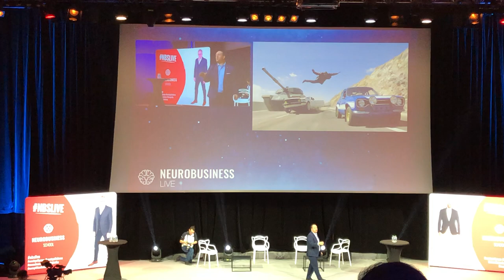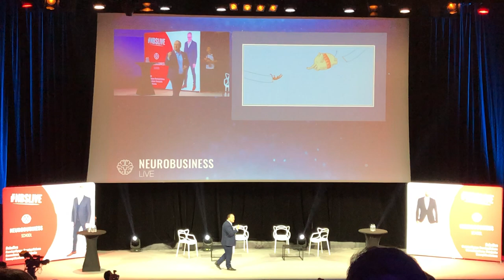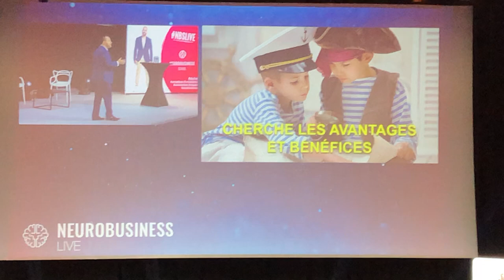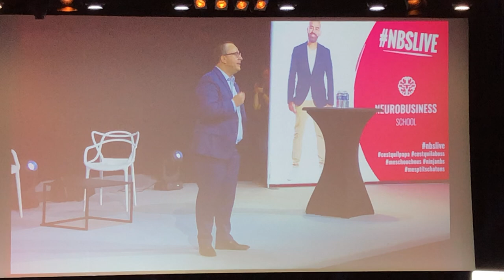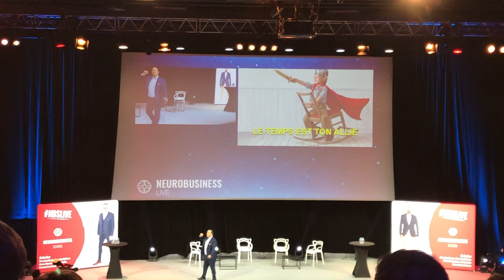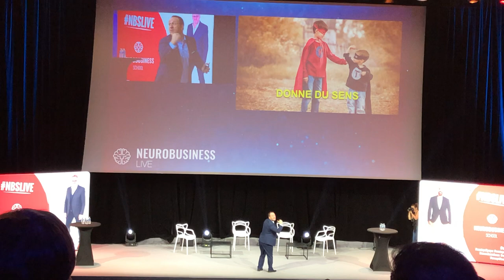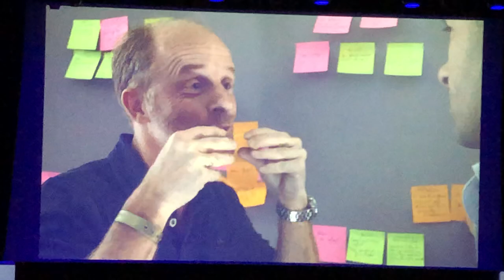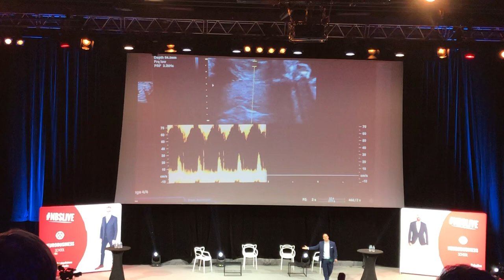Michel Poulaert vous propose d’échoué pour vivre votre rêve ! Conférencier Audace et Optimisme.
Cet événement c’est un « accélérateur de particules !!